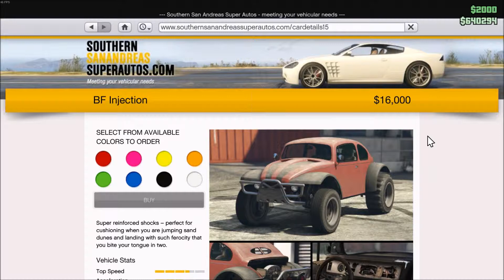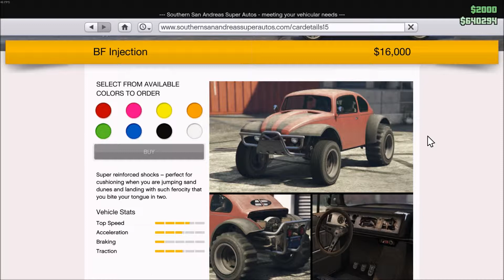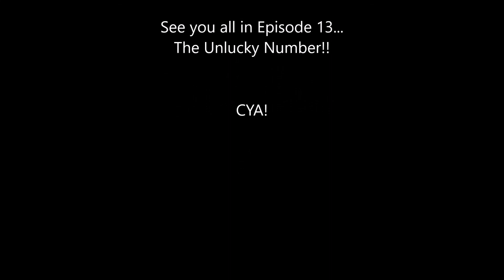GTA5 Can it Climb Episode 12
This one is for Darkside0914 who requested the BF Injection be taken up the Chilliad trail.. It was going to be in Episode 16 or 17 but have  fast tracked it..